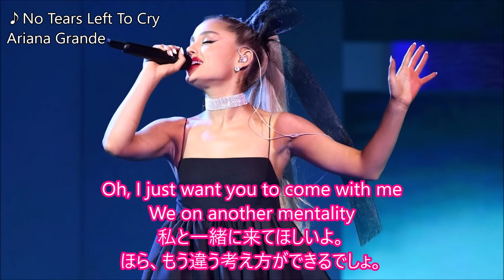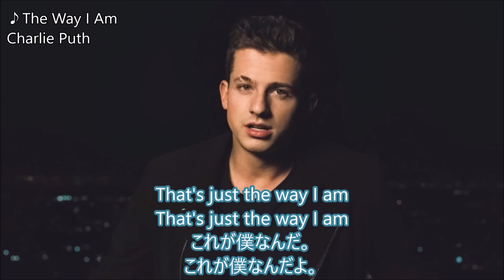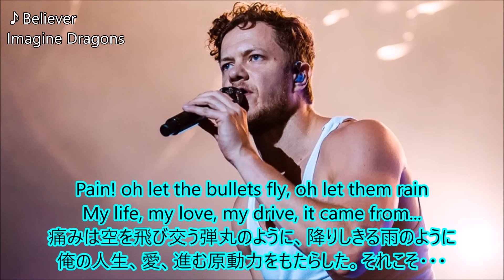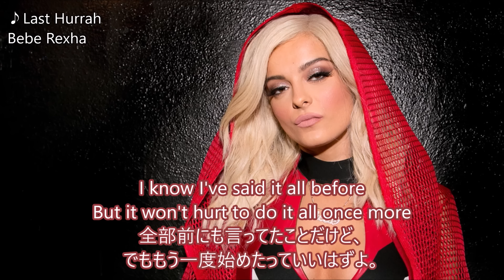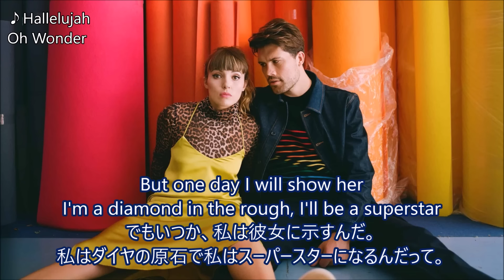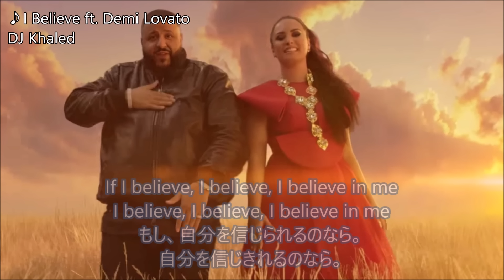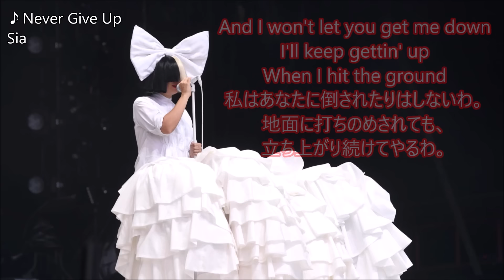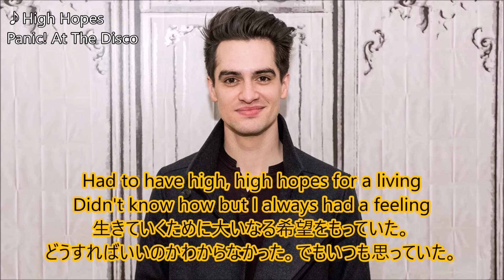洋楽 和訳 背中を押してくれるファイトソング18曲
[世界はラブソングでできている]

洋楽での応援ソング、ファイトソングを集めてみました。
ちょっと勇気が持てないとき、凹んだ時に聞いてみてください。
歌詞の意味が分かると心打たれるものもあると思います。

2020年になって飛躍の年にしたいと心に誓うわけなのですが
例年気付けばいつも自分の目標、目的を達成することを優先できず
周りの人や、誘惑に流されてしまうことってありますよね。

本当の自分はこうありたい。こういうことがしたい。という気持ちが最近の若者には少ないと言われることもありますが、
単純にいろんなものを気にしすぎて自分で自分を縛っているような人も多いのではないかと感じています。

誰かに虐げられて辛いのなら、
何かにチャレンジしたくても周りの目が気になってやれないのなら、
自分の決めたことにをどうしてもさぼってしまいそうなときは、

そういった状況を"やめる"勇気が必要なのだと思います。
それは、何かを始める勇気より案外難しいことなのだと思うのですが

この動画を見て少しでも頑張る気持ちになっていただければ幸いです。
もちろん、何かを頑張っている人、頑張り始めている人も是非見てやる気を出していただけると幸いです！

♪Martin Garrix feat. Bonn - No Sleep
♪Alan Walker - On My Way ft. Sabrina Carpenter & Farruko
♪Charlie Puth - The Way I Am
♪Demi Lovato - Sorry Not Sorry
♪Maren Morris - The Bones
♪Imagine Dragons - Believer
♪Jonas Blue - Rise ft. Jack & Jack
♪Bebe Rexha - Last Hurrah
♪Alessia Cara - Scars to your beautiful
♪Oh Wonder - Hallelujah
♪Avril Lavigne ft. Nicki Minaj - Dumb Blonde
♪DJ Khaled - I Believe ft. Demi Lovato
♪Walk The Moon - One Foot
♪Keala Settle & The Greatest Showman - This Is Me
♪Anne-Marie - Perfect to Me
♪Sia - Never Give Up

P.S

以前作った"洋楽　和訳　背中を押してくれるファイトソング17曲"は
200万回以上の再生をいただけました。

あれから3年経ったのですが今回の動画はその後の曲で良いものを厳選させていただいています！(2017～2019くらい)